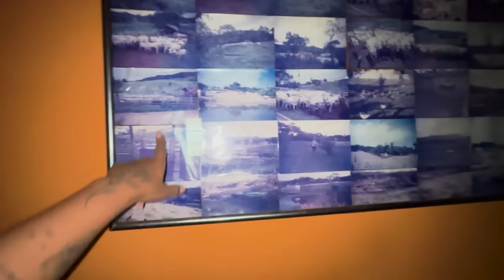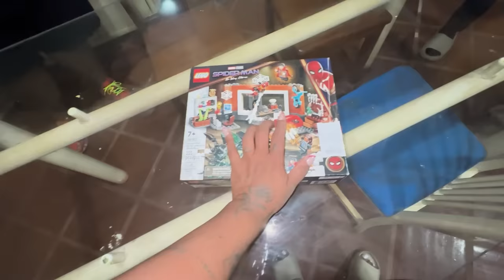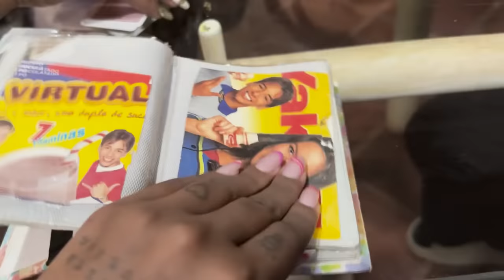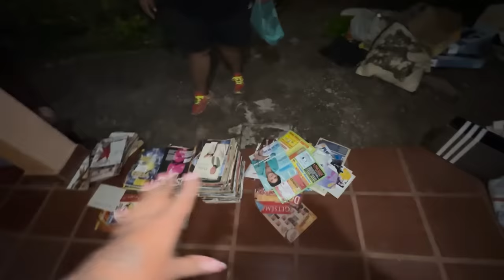24 HORAS NA NOVA FAZENDA ABANDONADA !!!